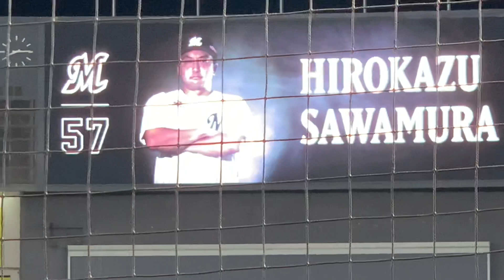澤村投手がマウンドへ向かうのを見届ける美馬投手が感動すぎる！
頼もしい援護を受け8回表のマウンドに上がった美馬投手は、1死2塁の場面で周東佑京選手を三振に打ち取ったところで降板。7.2回89球4安打5奪三振1失点の好投で勝利を引き寄せた。後を託された中央大学の後輩・澤村拓一投手は代打・デスパイネ選手を空振り三振に抑え、無失点でつなぐ。